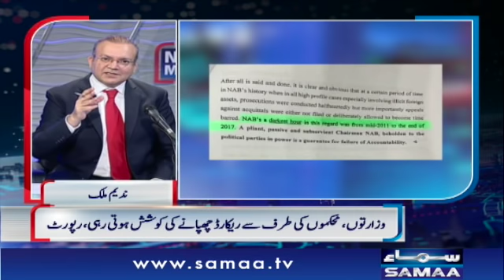Nadeem Malik Live | SAMAA TV | 01 April 2021